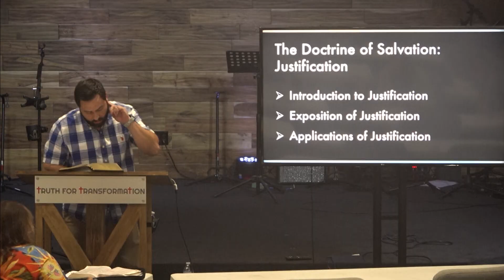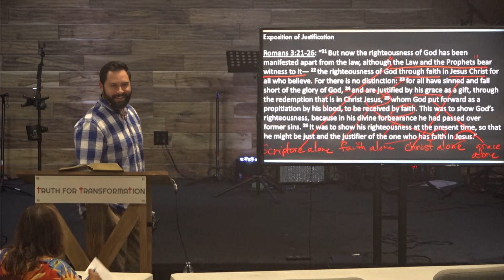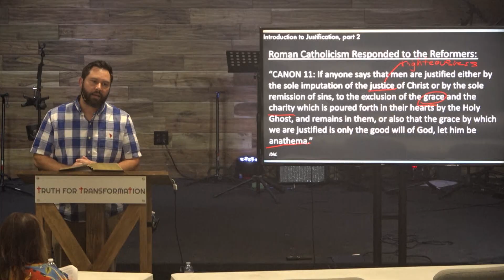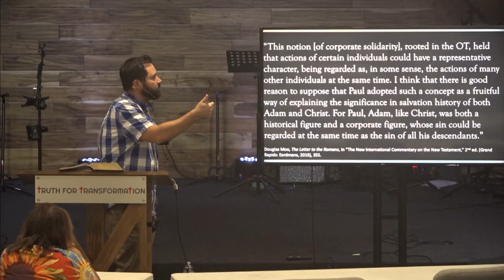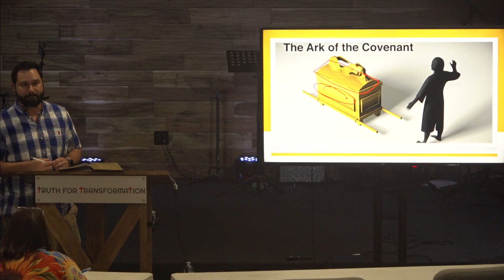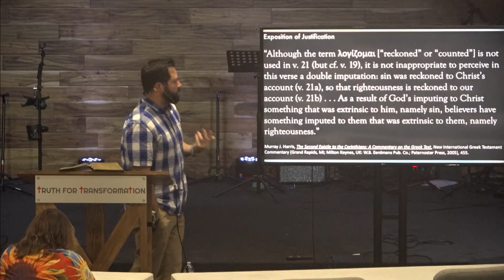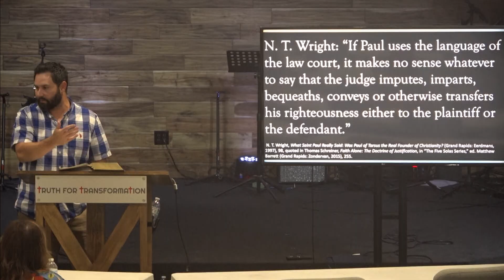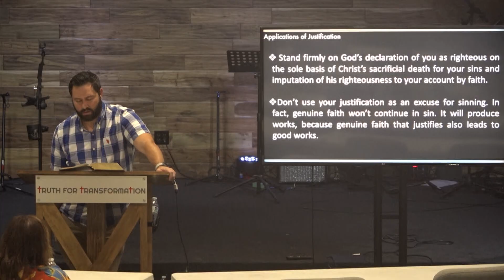The Doctrine of Salvation. Justification, Part 2